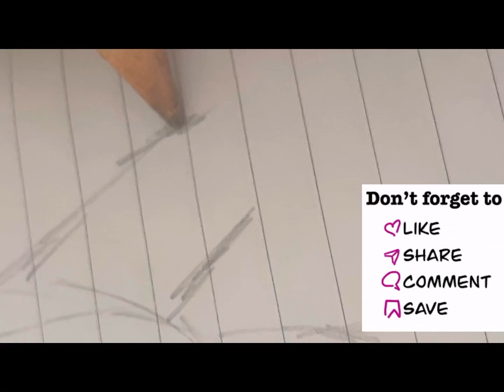Drawing Wednesday Addams in anime